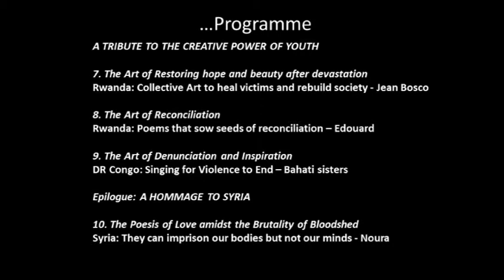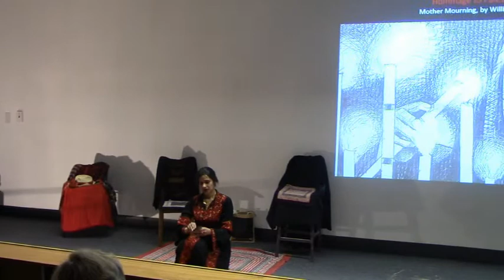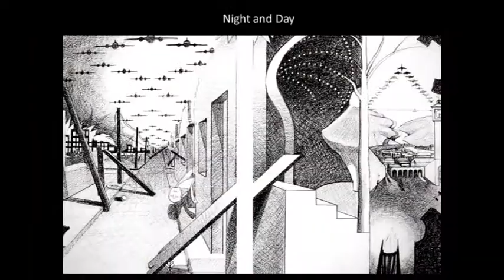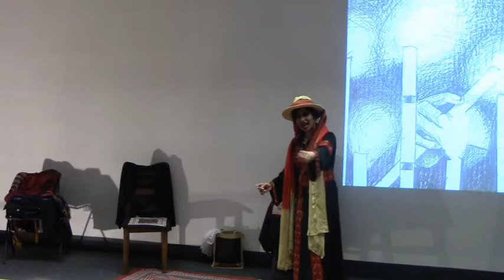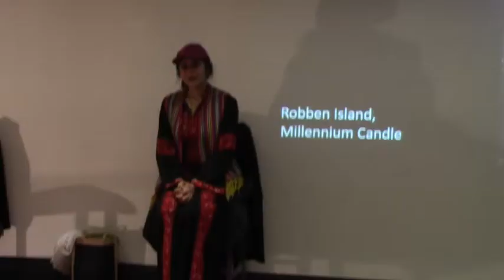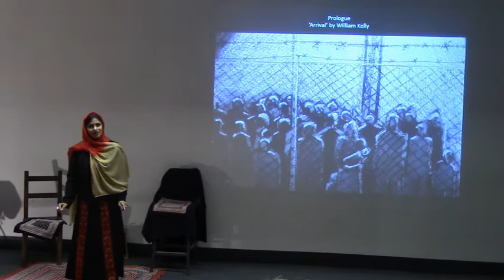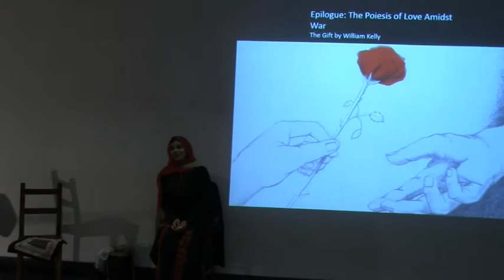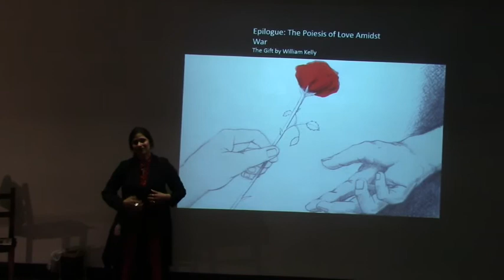THE FINE ART OF PEACE: World War II Victory Day, 8 May 2015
WHY?
World War II Victory Day offers an annual opportunity for former allies and foes to reiterate their shared commitment to peace. Not this year. The 70th anniversary of WWII is clouded by rising tensions between the West and Russia, with no rapprochement yet in sight.
Whenever and wherever conflict erupts, while politicians and combatants struggle to come to agreement, the real artisans of peace quietly get to work. Ordinary people caught in violence find creative ways through art and culture to express alternatives, reconcile enemies, transform conflict and build peace anew.

WHAT AND WHERE?
On World War II Victory Day, May 8, 2015, Dr. Rama Mani offered a performance-presentation entitled ‘The Fine Art of Peace’ at the renowned Duncan of Jordanstone College of Art and Design at the University of Dundee, Scotland.
The ineffable power of art in the midst of war is portrayed vividly through the stories of artists and cultural agents Rama has encountered in Rwanda, Cambodia, Afghanistan, Peru, Nepal, Palestine, DR Congo and Syria.
Etchings and drawings by humanist artist, William Kelly, laureate of the Australian Violence Prevention Award, and Peace Abbey’s Courage of Conscience Award, are featured.

VOICES
“I have two goals in my paintings.
First, to show people all that happened during the genocide.
Second, to prevent this from ever happening again.”
- Vann Nath, S 21 Torture Camp survivor, Cambodia

AWAKENINGS
From crisis emerges creativity!
Can you envisage a creative or artistic way to transform a conflict in your life?
How can we foster creativity in ourselves, our organisations and our societies, systematically, to generate fresh responses to intractable problems?

The White Helmets or Syrian Civil Defence Units, humanitarian volunteers who rescue civilians from bombs